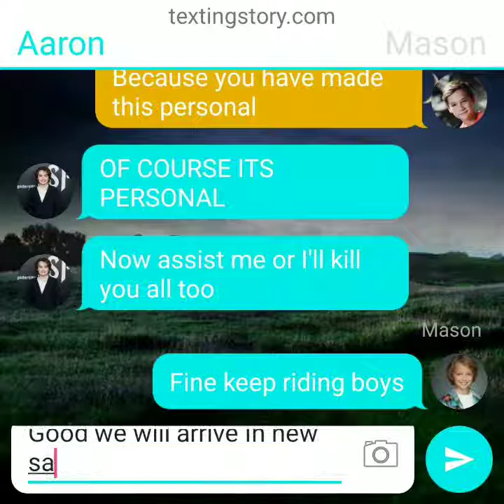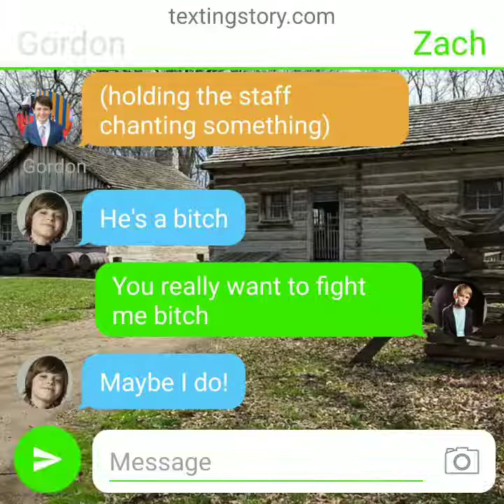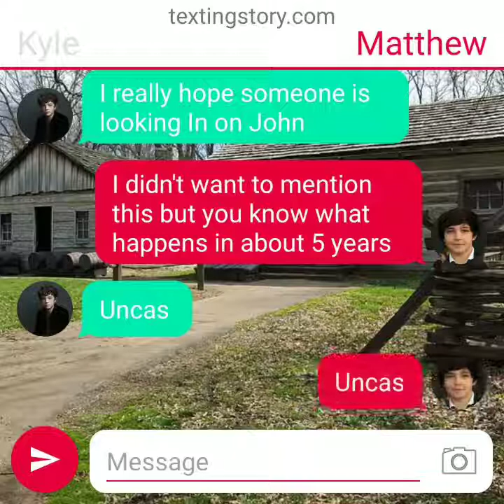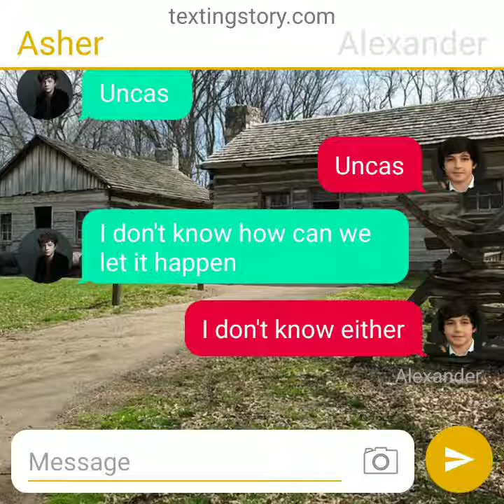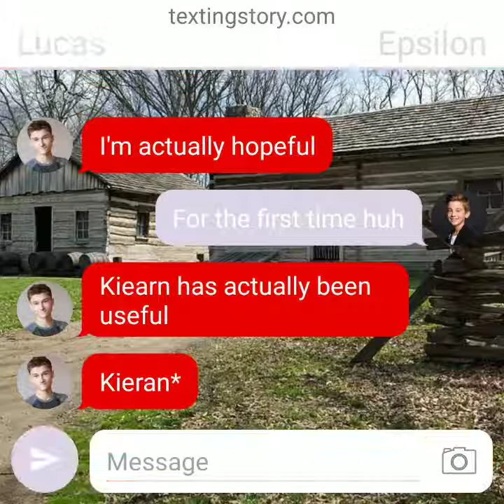Jupiter Two Beyond S3 Ep. 9 The Staff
Starring: Admiral Sean Robinson-Byers
Mitchell Allen
Carl Allen
Cheif Engineer Lucas Allen-Isaacs
Captain Asher Beck-Goodman
Lt. Daniel Williamson
Epsilon the Android
Kieran Robinson
Aaron Jacobson
Zachary Robinson
Alexander Foster
Robert Schotz
Mason Jacobson
Fredrick Robinson
George Robinson
Ethan Kasbrack
Shane Denbrough
Terrance Uris
Gordon Schotz
With Admiral Matthew Johnson-Robinson
And Admiral Kyle Robinson